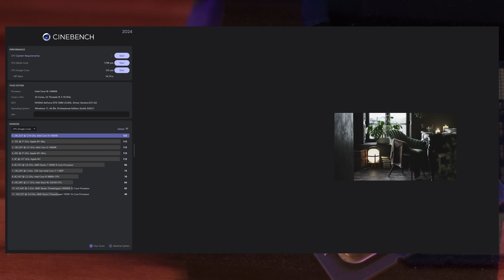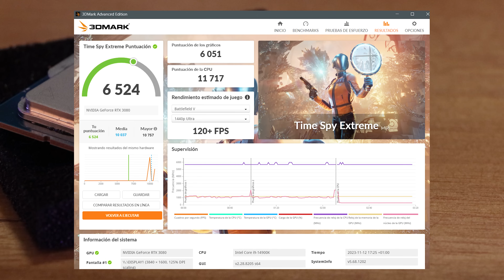Intel i9-14900K, análisis en español | Hasta 300W de consumo!!!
Analizamos el i9-14900K un procesador tope de gama que viene a ser una mejora de la generación anterior pero que es capaz de alcanzar los 300W de consumo.